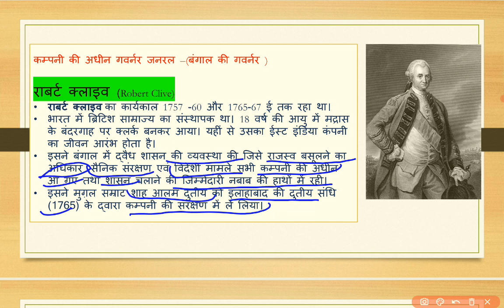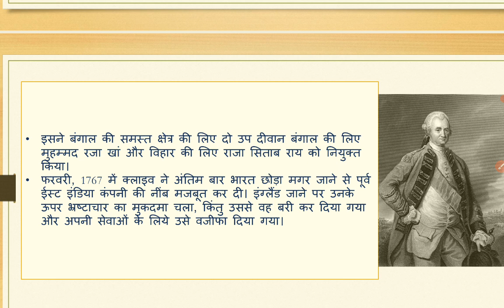बंगाल के गवर्नर रॉबर्ट क्लाइव | भारतीय इतिहास | गवर्नर जनरल | वायसराय | Part-1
Hello friends,  Hello friends,  in this video I will discuss about British Governor-General in Hindi . It is one of the most important topics for all exams like UPPSC, UPSC. I have given my best to capture the most of the  Indian History   . I hope you will like it and may be benefited.

संसद पर भारित व्यय
this video I will discuss 6th schedule of Indian Constitution in Hindi . It is one of the most important topics for all exams like UPPSC, UPSC. I have given my best to capture the most of the Indian Indian Polity . I hope you will like it and may be benefited.